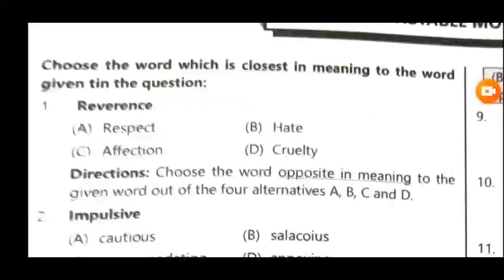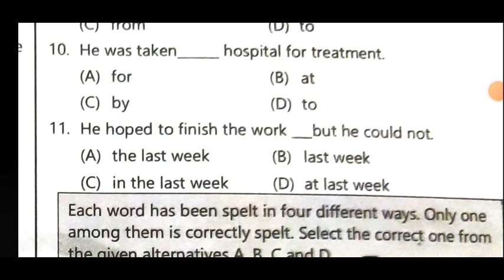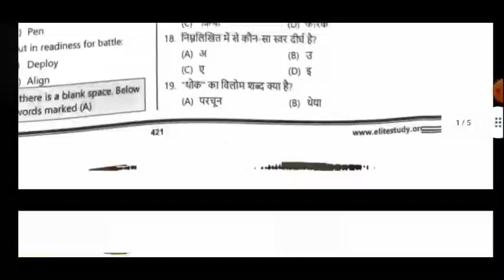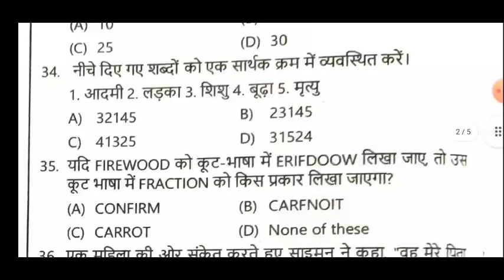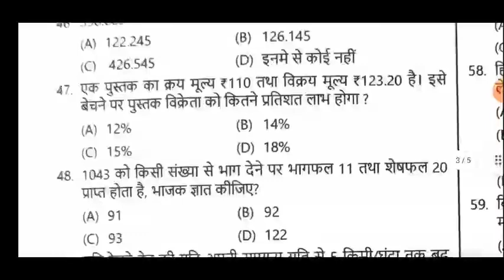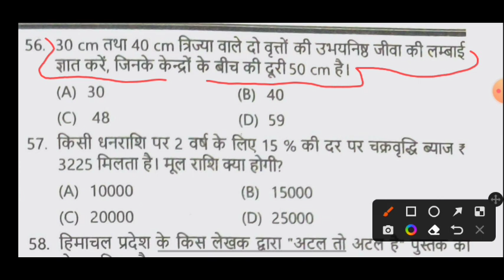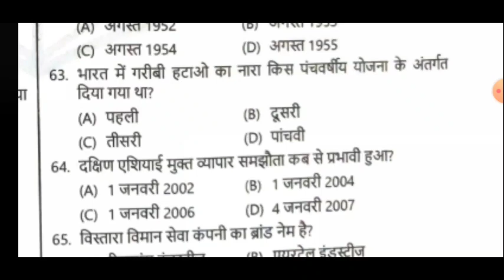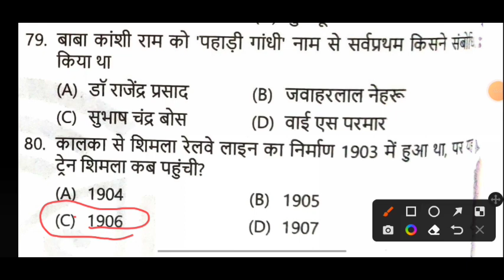|| Mock Test 10 || Full Length Practice Set 80 Questions || अब होगा अंतिम प्रहार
Full Mock Test -10
Telegram Name  - himgkbhandara

link open na ho to Him Gk Bhandara Search kare aur join kare